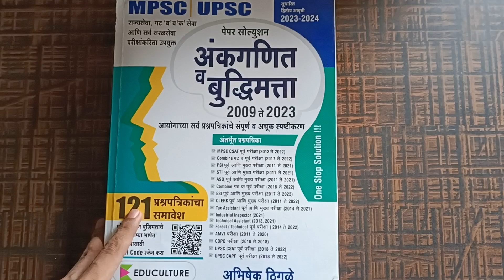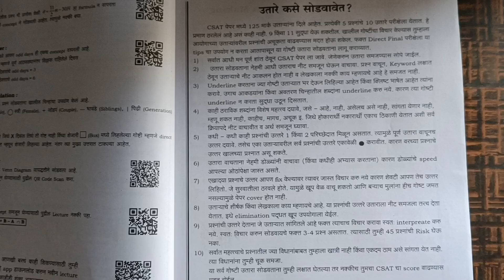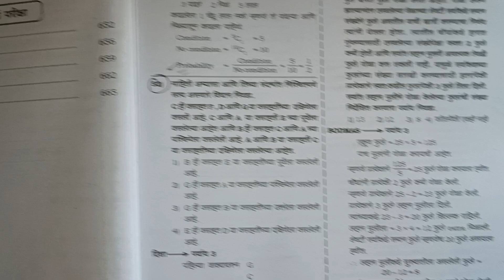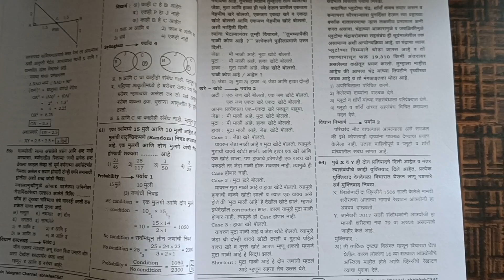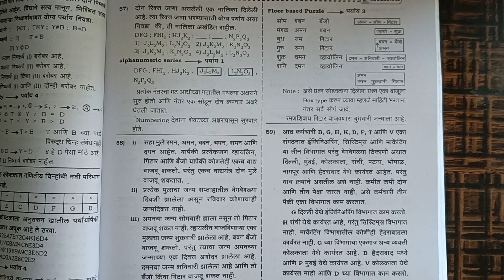Mpsc अंकगणित आणि बुद्धिमत्ता PYQ पुस्तक | MPSC maths and reasoning PYQ book | Mpsc book review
🛑🛑🛑mpsc Booklist🛑🛑🛑

Mpsc 21000 Que set New edition=

AB savdi GeographyBook=

Ranjan Kolambe Eco new(14th edition) book=

Kiran Desle Economics Book new edition=

Ranjan kolambe Polity Book=

आधुनिक महाराष्ट्रचा इतिहास=

Indian polity new edition M. Laximikant=

Kishor Lavte psi law book=

MPSC Marathi va English Prashnasanch=

Sachin ढवळे Books Maths and Reasoning=

"मन मै है विश्वास"by विश्वास नांगरे पाटील=